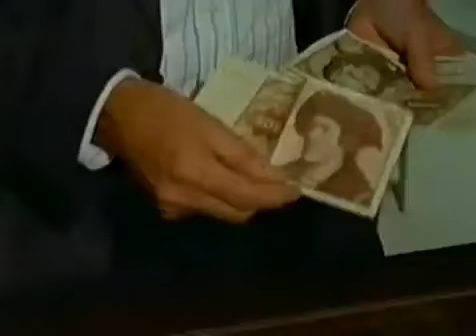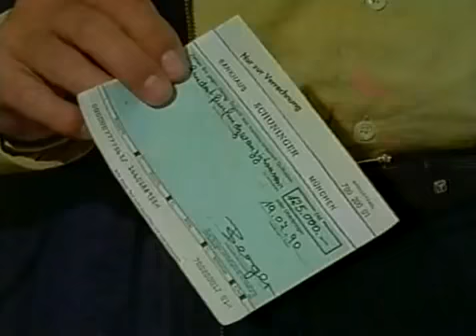SOKO 5113 S11E13 Das Verhoer